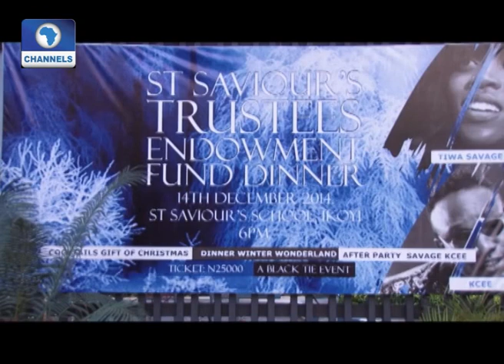Metrofile: St Saviours School Ikoyi Holds Trustees Endowment Fund Dinner